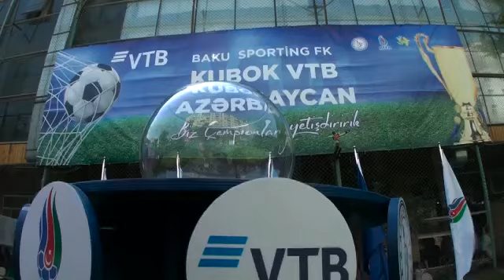Kubok VTB Azərbaycan turnirindən ən maraqlı və yaddaqalan epizodlar